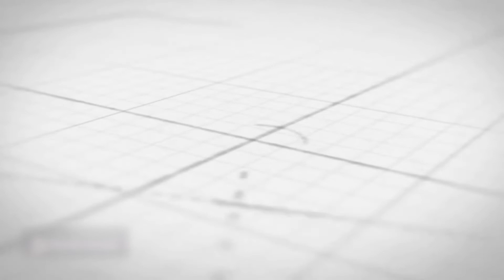ASTAGA! ANGGREK RAKSASA DUNIA TUMBUH DI RUMAHKU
GAK NGEDUGA BANGET, anggrek yg tumbuh di taman Allizwell Flowers ini adalah anggrek raksasa terbesar di Dunia bisa Hidup di depan rumahku.
Membuat aku wajib menceritakan ini ke sobat semua.

ANGGREK TEBU (GRAMMATOPHYLLUM SPECIOSUM)

Anggrek Tebu adalah  Salah satu jenis anggrek yang memiliki ukuran besar dan termasuk ke dalam anggrek terbesar di dunia. tingginya mencapai 3m,  rumpun anggrek yang berdiameter 4m, besaran bunga sekitar 10 cm beratnya yang bisa mencapai 1 ton, maka tidak heran bila anggrek ini menyandang anggrek terbesar di dunia.
Dalam pertumbuhannya anggrek tebu memerlukan waktu dua tahun untuk tumbuh dan berbunga, semakin tua masa hidup anggrek tebu maka semakin banyak juga bunga yang dihasilkan.

Bunganya yang berwarna kuning serta memiliki bintik coklat atau merah kehitaman. Bunga anggrek ini memiliki ketahanan untuk tidak layu selama 2 bulan walaupun sudah dipotong dari batangnya. Disebut dengan anggrek tebu karena memiliki batang yang mirip dengan pohon tebu yang tinggi menjulang.
Sering disebagai anggrek ratusan (Queen of the Orchid) di kacamata Internasional membuat anggrek ini menjadi incaran bagi kolektor tanaman unik sehingga harga jual anggrek ini cukup tinggi di pasaran. Selain itu anggrek tebu juga bisa menghasilkan warna yang berbeda jika disilangkan dengan warna lain induk anggrek lainnya.

Anggrek tebu memerlukan sinar matahari langsung untuk dapat tumbuh di daerah dataran rendah dan kawasan yang beriklim tropis. Persebaran di Indonesia anggrek ini tumbuh  di pulau Kalimantan, Sumatera, Jawa, Sulawesi, dan Papua.

Termasuk salah satu tanaman yang langka dan sudah jarang ditemui. Berdasarkan PP Republik Indonesia No. 7 tahun 1999, pada 27 Januari tahun 1999, anggrek tebu masuk ke dalam tanaman yang dilindungi. Untuk mengatasi kelangkaannya, beberapa pelestarian secara konvensional sudah dilakukan seperti memperbanyak dengan cara perkembangbiakkan vegetatif maupun generatif.

Kebun Raya Bogor merupakan tempat konservasi tumbuhan langka salah satunya anggrek tebu. Koleksi anggrek tebu yang berada di Kebun Raya Bogor merupakan hasil dari eksplorasi flora yang dilakukan oleh staf penelitian Kebun Raya Bogor.